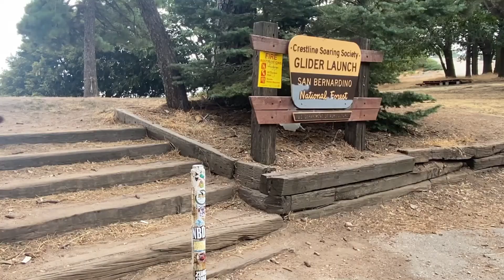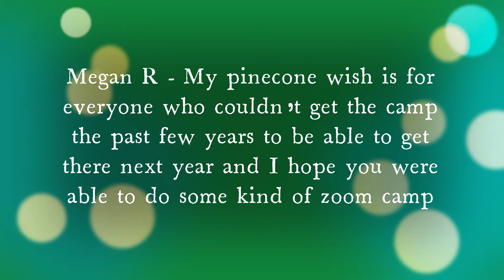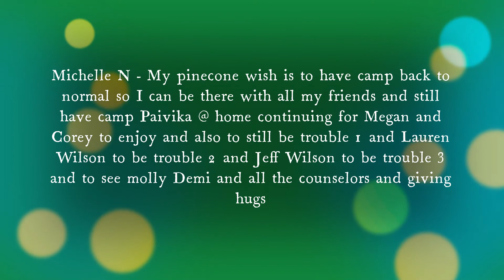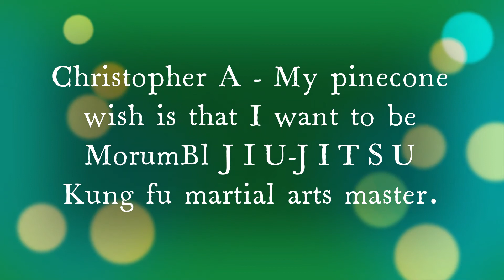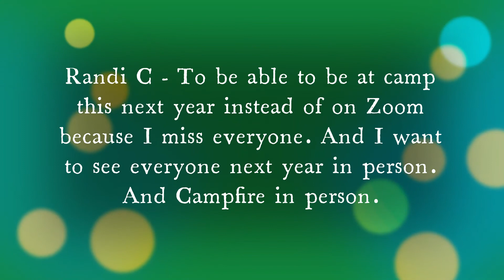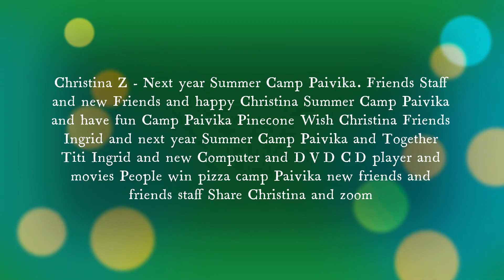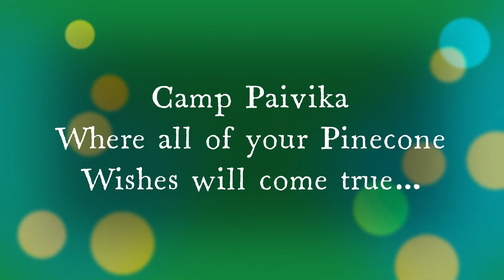Pinecone Wishes - Summer 2022